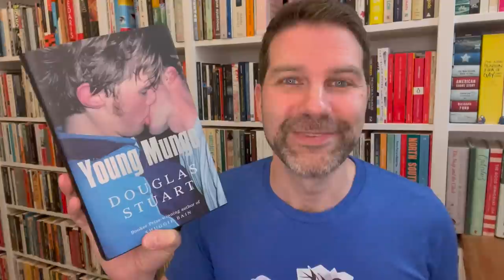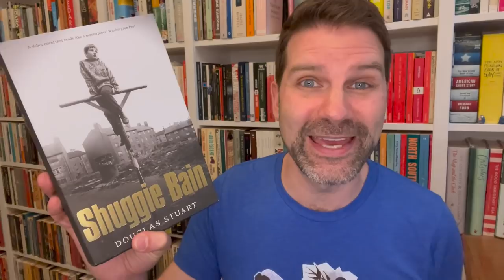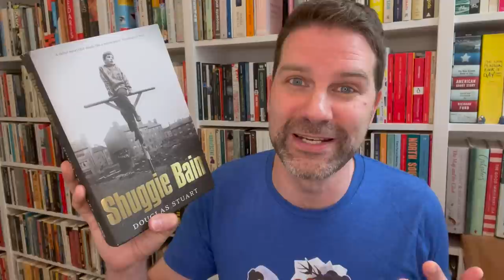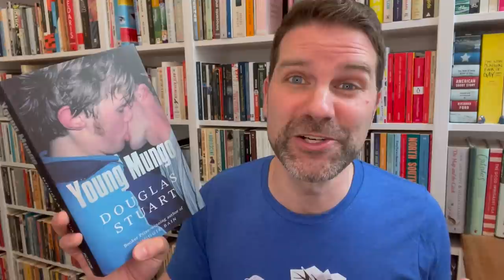Reviewing a review of Young Mungo by Douglas Stuart - a rant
I felt so frustrated by this mean-spirited review of Douglas Stuart's new novel “Young Mungo” I decided to go through it line by line to show why it's WRONG! Click ‘Show More’ for info & links.